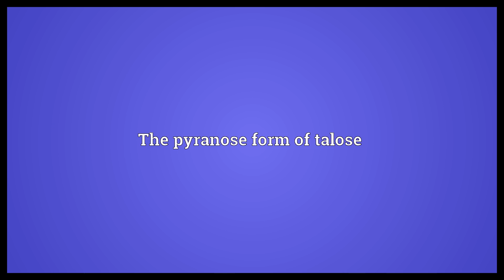Talopyranose Meaning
Video shows what talopyranose means. The pyranose form of talose.  Talopyranose Meaning. How to pronounce, definition audio dictionary. How to say talopyranose. Powered by MaryTTS, Wiktionary